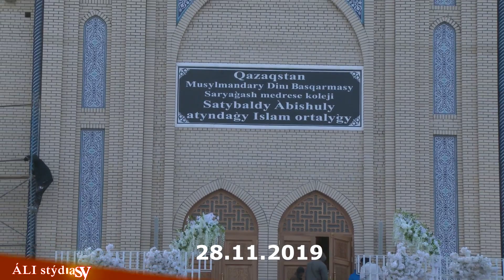28.11.2019 жыл.Сарыағаш медресе Ислам орталығы 💚 АЛИ студиясы